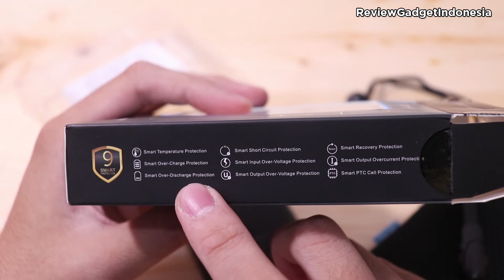Unboxing Powerbank Mini Tapi Support Quick Charge dan Power Delivery - ACMIC P10 Pro 10000Mah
Hello guys,
Kali ini reviewgadget akan melakukan unboxing powerbank yang ukurannya sangat compact tapi support quick charge 3 dan power delivery, apakah worth untuk dibeli ?? yuk langsung ditonton